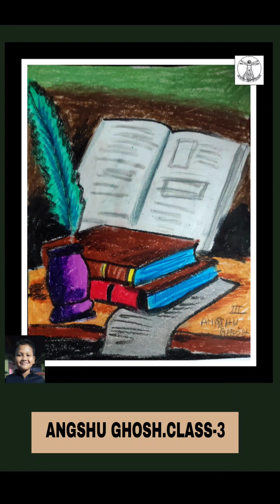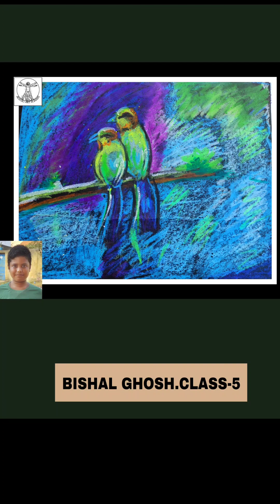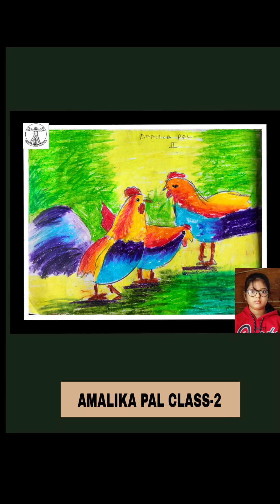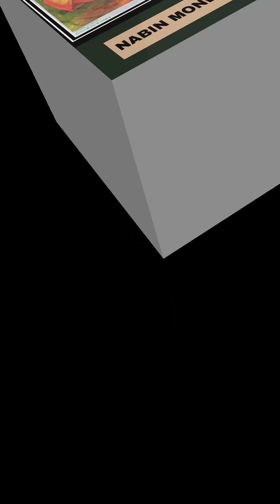ART SCHOOL WORK AND PROGRESS/Month of November 2022/ Artistic Art Academy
Hi Everyone,

Artistic Art Academy is a world-class Art school in Durgapur, West Bengal, India.

All kinds of Paintings teach in the school.

Now started Online Drawing Classes in Different states of India. Like Kolkata, Delhi, Hariyana, Bangalore, Pune, Assam, Chennai, etc.